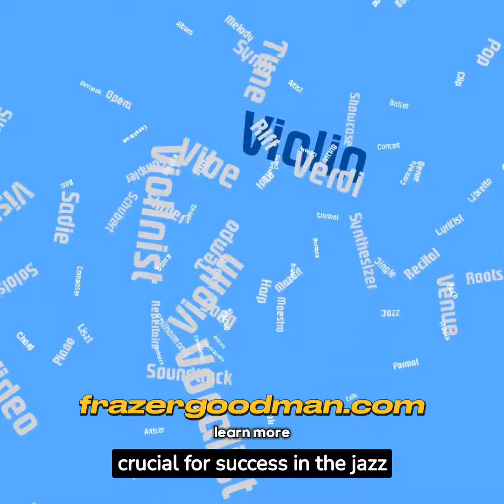Calling all classical musicians venturing into the world of jazz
We are calling all classical musicians venturing into the world of jazz!

Are you ready to embark on an exciting musical journey? Our latest blog post is just for you!

 "Navigating the Jazz Journey: Overcoming Challenges for Classical Musicians Venturing into Jazz"

Discover valuable tips to overcome the hurdles of transitioning from classical to jazz music. This blog has got you covered, from embracing rhythm and improvisation to diving into jazz harmony and developing listening skills!

Join us as we explore the essential steps to navigate this captivating genre successfully.

 Don't miss this incredible opportunity to expand your musical horizons! Share with your fellow classical musicians, and let's dive into the world of jazz together!